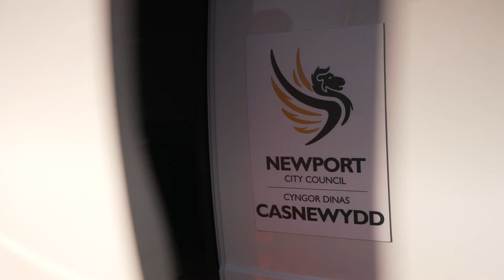Welsh Government Energy Service: Annual Report 2021-22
The Welsh Government has ambitious targets for reducing greenhouse gas emissions and generating locally owned, renewable energy to help deliver a stronger, fairer, and greener Wales.

The Welsh Government Energy Service supports the public sector and community groups to work towards these ambitions, which include a net zero Wales by 2050.
Despite the ongoing impacts of the COVID-19 pandemic, we helped to accelerate carbon reduction projects by providing expert support to public sector organisations and local communities across Wales.